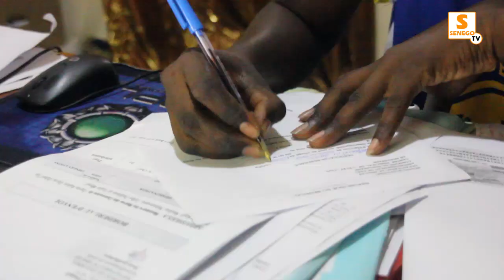Serigne Modou Bara dolly Mbackè Déclare sa candidature à la Mairie de Ndioumane